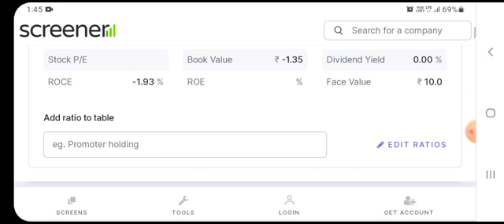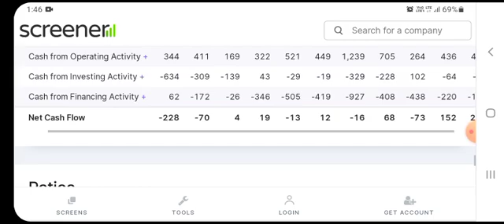GTL LTD | GTL INFRA SHARE अब और कितना गिरेगा ? |GTL INFRA SHARE SELL OR HOLD ?| GTL LTD SHARE NEWS